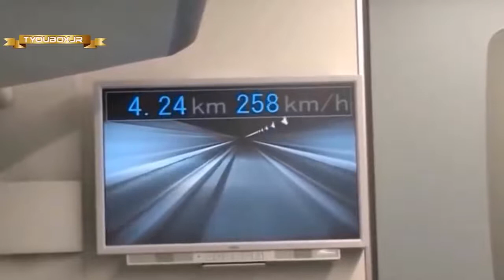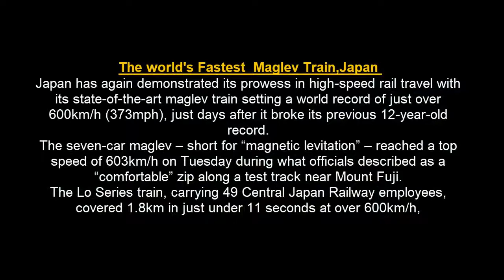World Fastest Train Japan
The World's Fastest Train# in Japan